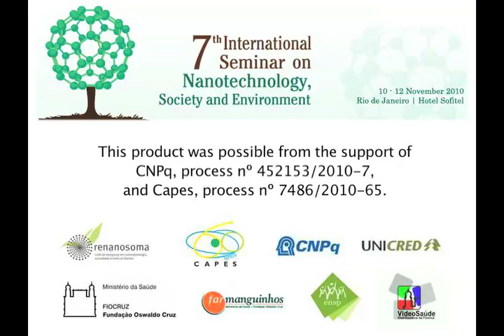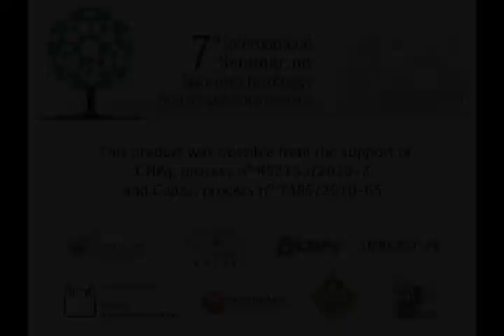Brazilian Experiences in Health, Beauty, Food and Agriculture - 4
Round Table
Nanotechnologies: Brazilian Experiences in Health, Beauty, Food and Agriculture

Nanotechnologies Applied to the Ealth - Experiences in the National Institute of Technology
Speaker: Fabio Moyses Lins Dantas (Brazil)

Chair: Maria de Lourdes Oshiro